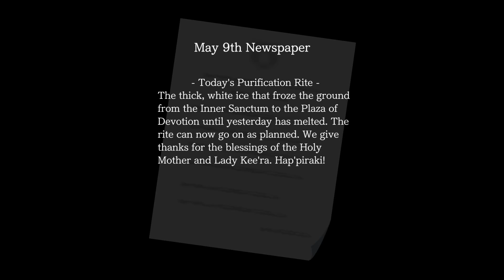Phoenix Wright: Ace Attorney – Spirit of Justice Walkthrough Part 36 No Commentary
The game primarily follows Phoenix Wright as he travels to the fictitious Kingdom of Khura'in to see Maya Fey, only to come into conflict with the country's court system, where defense attorneys have been deemed unnecessary and verdicts are decided based on a mystical vision called the "Divination Séance". Meanwhile, Phoenix's subordinates, Apollo Justice and Athena Cykes, take on cases at the Wright Anything Agency in his absence.